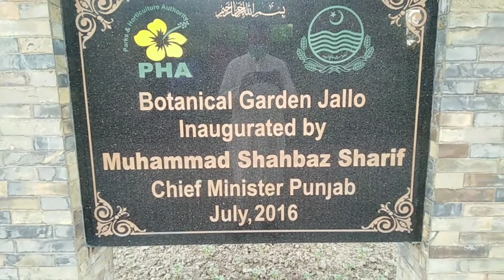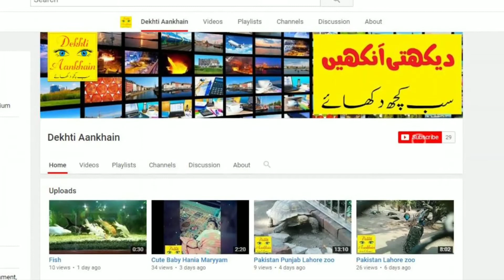JALLO PARK lahore visit